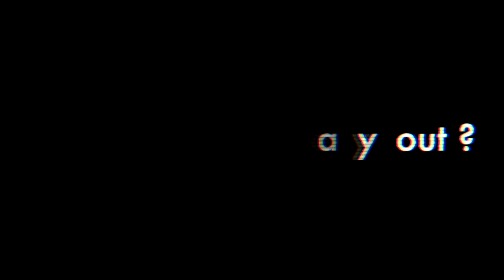Escape Land - Live escape rooms in London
Promotional video of Escape Land Oxford Street, a live escape room venue located in London, UK.

We currently offer two different scenarios:
Professor Oxford's Experiments and Da Vinci's Exploration.
To book an escape game visit us at escapegameslondon.co.uk

Address:
37-39 Oxford Street, W1D 2DU, London, UK